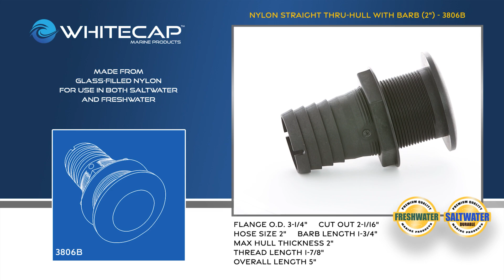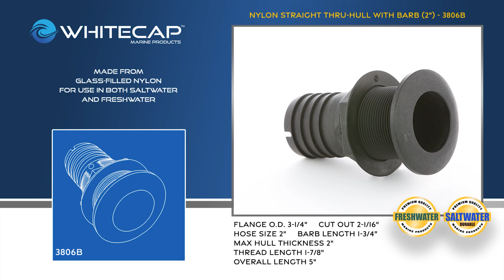Whitecap 3806B Nylon Straight Thru Hull with Barb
A preview of the Whitecap 3806B Nylon Straight Thru-Hull with Barb. Safe for use in both fresh and saltwater.